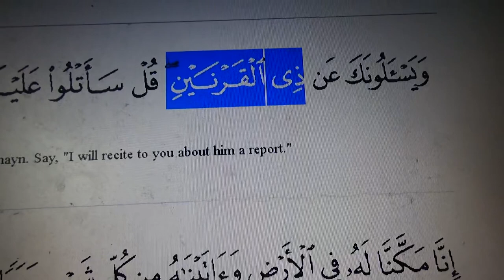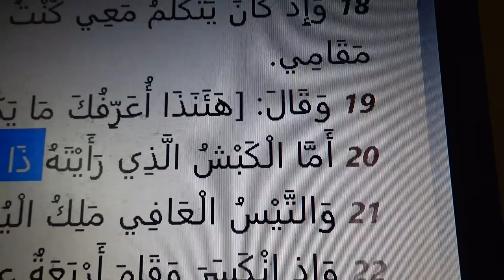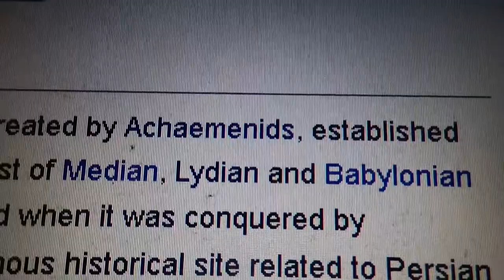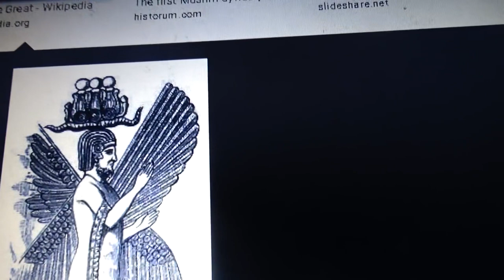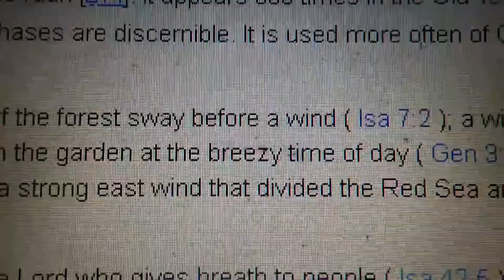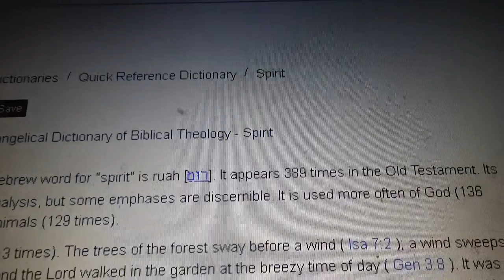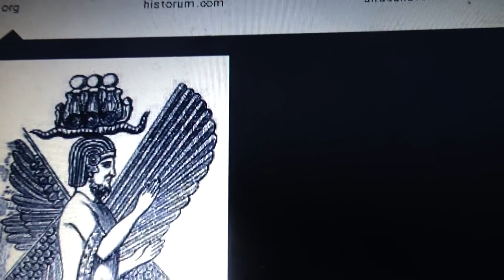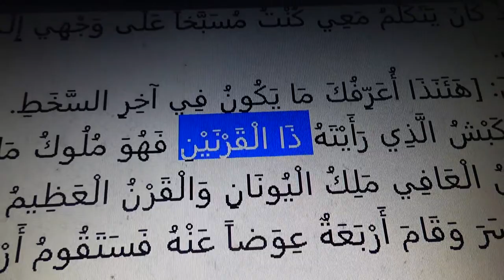Shiekh Omar Baloch - Zul Qarnain Cyrus In The Bible Why How Jewish Rabbi's Asked A Trick Question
Zul Qarnain Cyrus In The Bible  Why  How Jewish Rabbi's Asked A Trick Question Interesting!